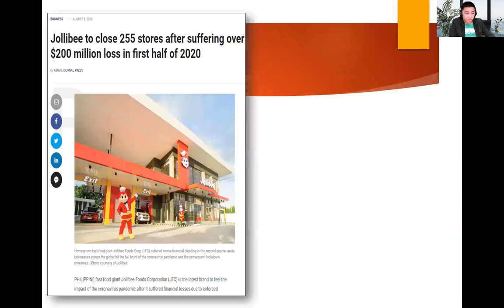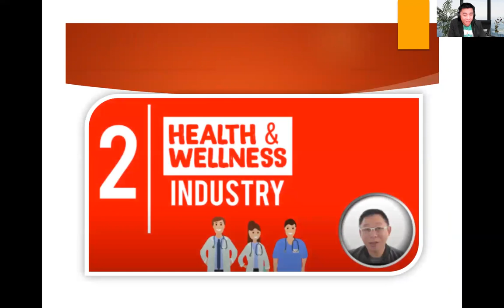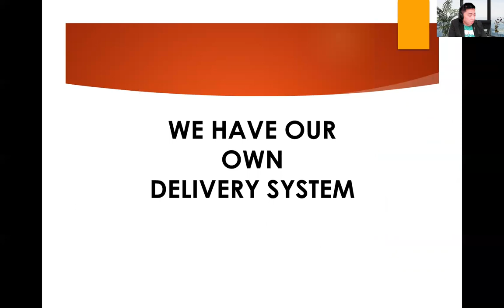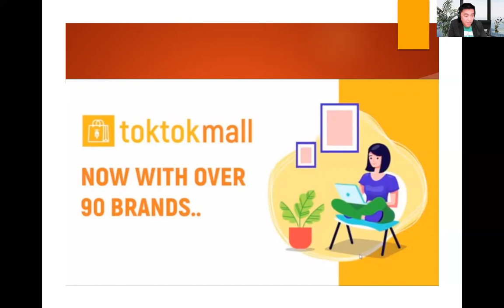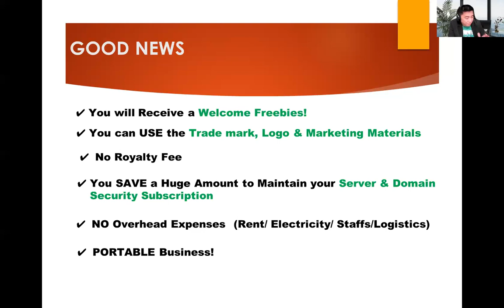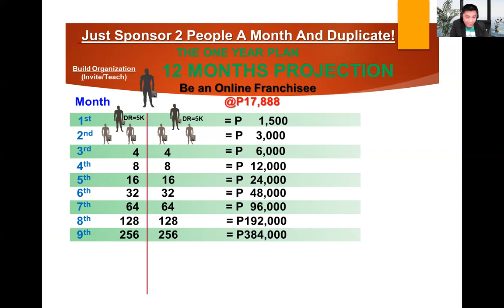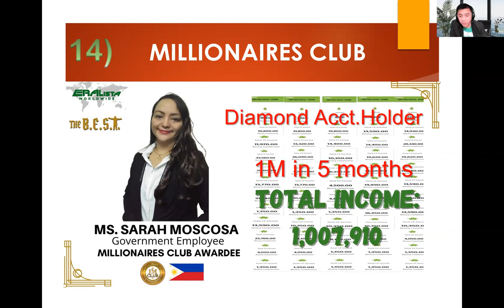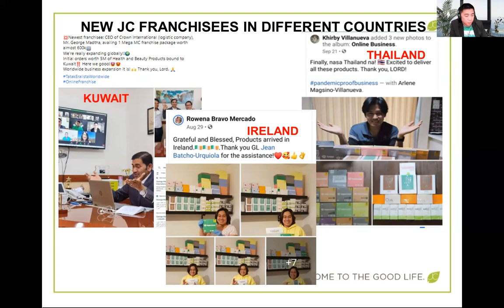HOW TO START AND EARN MILLIONS IN ONLINE FRANCHISE BUSINESS (ENGLISH PRESENTATION)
WHY YOU SHOULD START AN ONLINE BUSINESS?

FRANCHISE BENEFITS AND INCLUSIONS:

*Be an Online Franchise of Toktok, Toktok Mall, Boy Bondat, Mang Bok’s, Siomai King, Potato King, Noodle House, Burger Factory, and Siopao King.

*Earn up to 7% as a Toktok Operator from your Rider’s Successful Delivery.

*Earn up to 80% Income as a Toktok Rider on Your Customer’s Delivery Fee.

*Earn up to 3.5% as a Toktok Mall Owner

*Get a Franchise Shop Link of Boy Bondat and earn up to 20% profit/discount from all products.

*Get a Franchise Shoplink of Mang Boks and Earn up to 15% profit/discount from all products.

*Get a Franchise Shoplink of (SK, PK, NH, BF, and SPKI), and earn up to 30% profit/discount from all products.

*Get your Shop link for JC Health and Beauty Products and earn up to 20% to 70% from all products.

*Shoplink Server Maintenance and Domain Security Subscription.

*Usage of Trade Mark, Logo and Digital Marketing Materials.

*Toktok Operator Portal.

*Full technical support and Franchise Operator training.